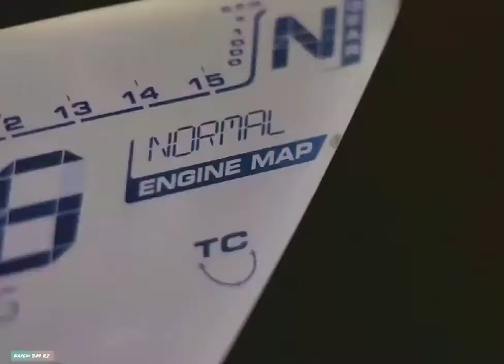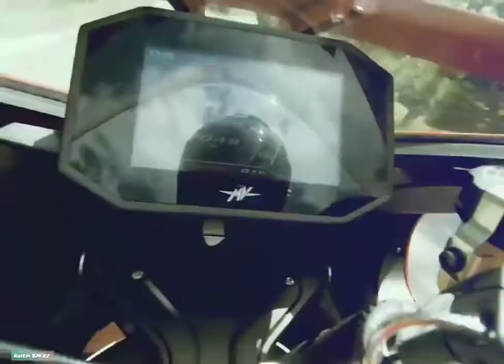( BIKE )Red Wine Roar like a Lion 🏍 Devil Bike 2021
Yamaha
Dream Bike 🔥
R15 🤑
Suzuki 🏍
Kawasaki 🔥 🌺